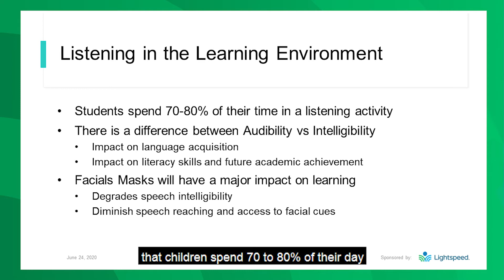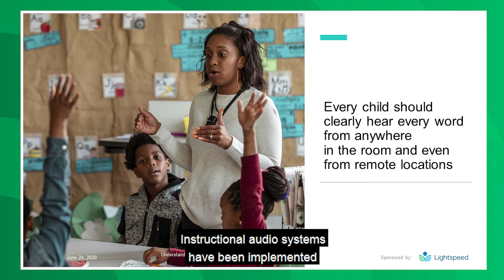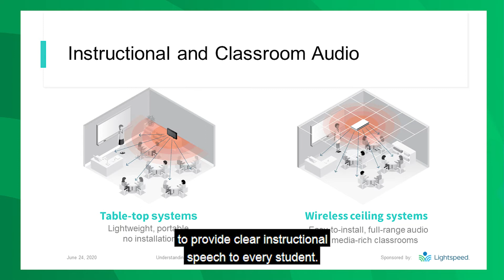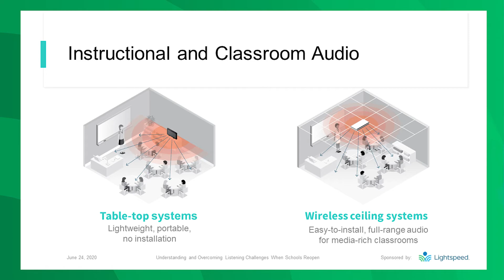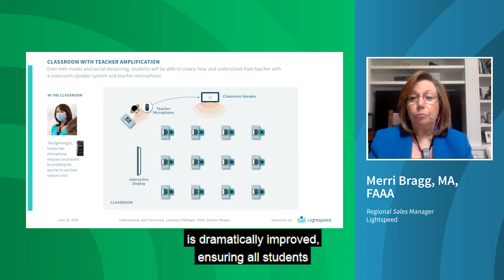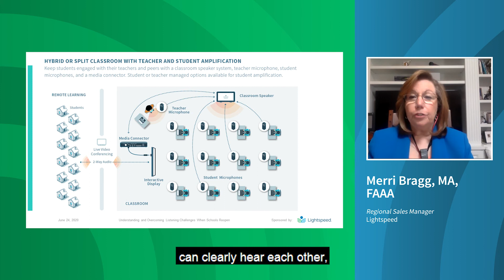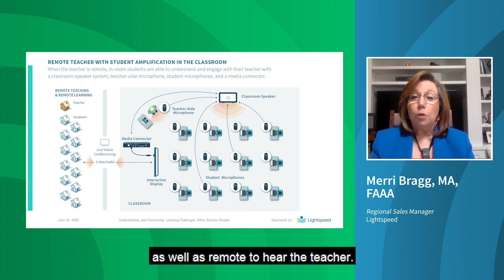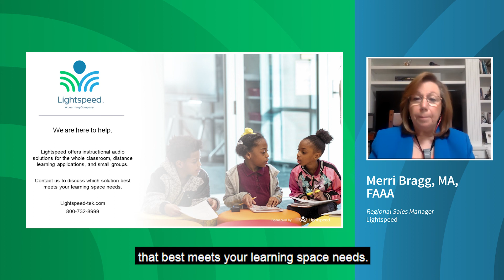Audio Solutions for Classroom Reopening Challenges during COVID-19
In this excerpt from our June 24, 2020 webinar Understanding and Overcoming the Listening Challenges When Schools Reopen, Merri Bragg, MA, FAAA discusses how Lightspeed’s instructional audio systems ensure teacher and student voices can be heard clearly, whether using masks in the classroom or learning remotely.